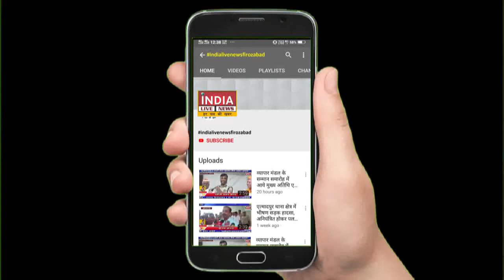एन एच 2 हाईवे पर लूट करने वाले गिरोह का हुआ पर्दाफाश#INDIALIVENEWSFIROZABAD